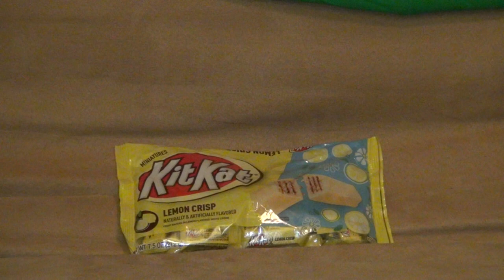Insane Ian Taste Tests Lemon Crisp Kit Kats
Another week stuck indoors, another week of reviewing candy. Thought I was out of stuff, but this week I found some Lemon Crisp Kit Kats!